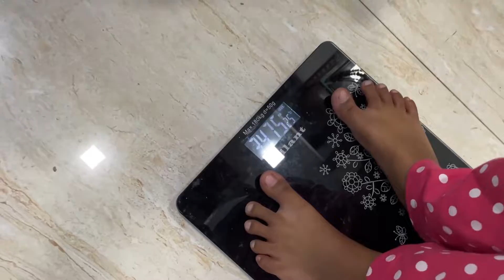famous panipuri 😋 in kamptee 🥙NAGPUR / पानीपुरी की पार्टी फॅमिली के साथ